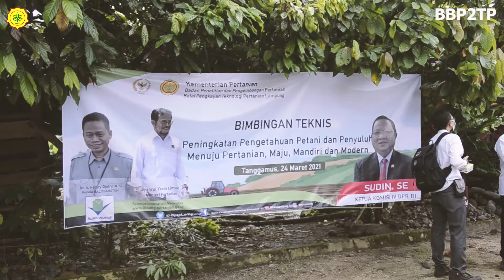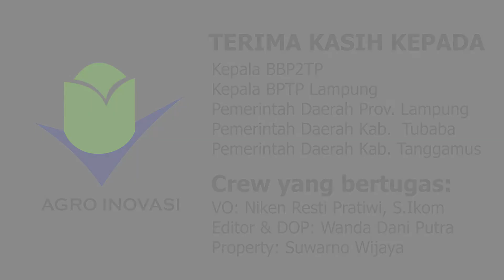KOLABORASI PELAKSANAAN BIMTEK UNTUK PETANI DAN PENYULUH LAMPUNG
Dalam rangka meningkatkan kapasitas teknologi petani dan penyuluh, BB Pengkajian Balitbangtan, BPTP Lampung berkolaborasi dengan pemerindah daerah setempat melaksanakan kegiatan Bimtek (Bimbingan Teknik) Perkebunan dan Peternakan di Provinsi Lampung.  Bimtek dilaksanakan di dua kabupaten berbeda yakni  Kabupaten Tulang Bawang Barat (23/03) dan Kabupaten Tanggamus (24/03).  Hadir pada kedua rangkaian bimtek Lampung, Koordinator KSPHP BBP2TP Dr. Sigit Handoko, Sub Koordinator Kerjasama BBP2TP, Dani Medionovianto, SPt.

Bimtek Bunnak di Kab. Tulang Bawang Barat

Bimtek  Kabupaten Tulang Bawang Barat (TBB) terealisasi berkat kolaborasi serasi bersama Pemerintah Daerah Kabupaten TBB ini dilaksanakan di Penginapan Asri, Tirta Makmur, Kec. Tulang Bawang Tengah pada Selasa (23/03) dan dihadiri Kepala BPTP Lampung, Dr. Drs. Jekvy Hendra, M.Si.

Dalam arahannya Jekvy menekankan agar peserta dalam  memanfaatkan kesempatan Bimtek ini sebaik mungkin dan berharap bimtek seperti ini dapat berkelanjutan.  Turut hadir Kepala Dinas Pertanian Bapak Ir. Samsul Komar, M.M. dan Kepala Dinas Peternakan dan Kesehatan Hewan Bapak Nazarudin dan Tim BPTP Lampung.  Jumlah peserta sebanyak 100 orang peserta yang terdiri dari penyuluh, petani dan peternak yang merupakan petani binaan Dinas Pertanian dan Dinas Peternakan dan Kesehatan Hewan.

Pada bimtek tersebut, para peserta diperkaya pengetahuan dan wawasannya terkait 3 materi utama yakni Bio Industri tepung Mocaf oleh Dr. Ir. Robet Asnawi, M.Si., Teknik Penyadapan dan Penanganan  Pascapanen Karet oleh Eka Miftahul Jannah, M.Si. dan Pengolahan Silase untuk Pakan Ternak oleh Dayat Hermawan, S.P., M.Si.

Bimtek Bunnak di Kab. Tanggamus

Bimtek Perkebunan dan Peternakan hari kedua merupakan kerjasama Balitbangtan bersama Pemda Kab. Tanggamus dilasanakan di Pekon Way Harong, Kecamatan Air Naningan dihadiri sebanyak 66 orang  peserta yang terdiri atas petani dan penyuluh pertanian dari beberapa wilayah di kabupaten Tanggamus. Turut hadir dalam acara, Ketua DPRD Kabupaten Tanggamus, Heri Agus Setiawan, S.Sos., Ketua Komisi III DPRD Tanggamus, Hilman, S.H., Camat Air Naningan Royensyah, Sub. Koordinator KSPP BPTP Lampung Arfi Irawati, S.P.,  dan Perwakilan Dinas Perkebunan dan Peternakan Kabupaten Tanggamus, sejumlah peneliti, penyuluh dan teknisi litkayasa dari BPTP Lampung.

Materi bimbingan teknik  hari kedua yang disampaikan ke peserta berfokus pada komoditas perkebunan khususnya lada dan kopi. Narasumber yang dihadirkan adalah Dra. Dewi Rumbaina dan Ir. Rr. Ernawati, M.T.A., keduanya merupakan Peneliti Ahli Utama dari BPTP Lampung.  Untuk materi Peternakan (Pembuatan silase untuk ternak Ruminansia) dihadirkan widyaiswara BBPKH Cinagara: Dayat Hermawan, S.Pt, M.Si.

Dengan tetap menjaga protokol kesehatan selama pelaksanaan Bimtek, animo peserta tercermin sejak awal hingga akhir acara, dan untuk menangkap peluang keberlanjutan bimtek akan dibentuk whatsapp group  para peserta sebagai bentuk bimbingan lanjutan dari bimtek di Kabupaten Tulang Bawang Barat dan Kabupaten Tanggamus.  (sumber: BPTP Lampung)